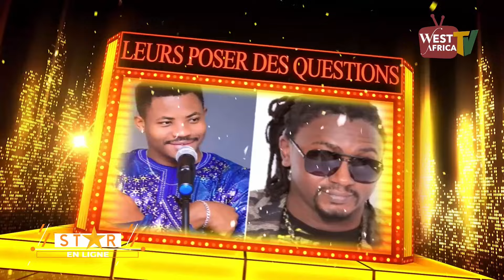Suivez le face-à-face de BINTA LALY SOW et son manager MAZ DIALLO EP 01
Abonnez-vous ici pour suivre votre série les arnaqueuses Mouna, Kenzo, Tricent, Bems, Aladji Djame et Fatoumata SAISON 01 et le procès du 28 septembre 2009 toujours en HD et l’intégralité des nos prochaines series

Télécharger notre application WEST AFRICA TV sur play store pour suivre
LA SERIE LES ARNAQUEUSES - ÉP 01- Mouna, Kenzo, Tricent, Bems, Aladji Djame et Fatoumata SAISON 01

Fréquence: 12216 V 30000